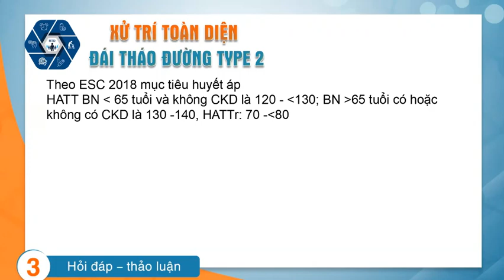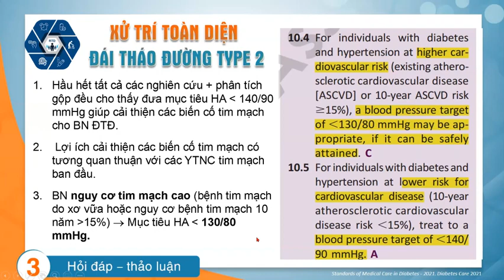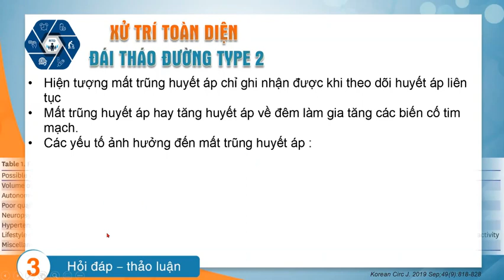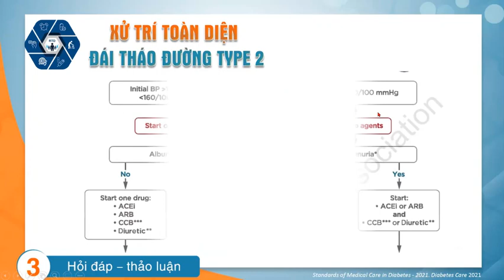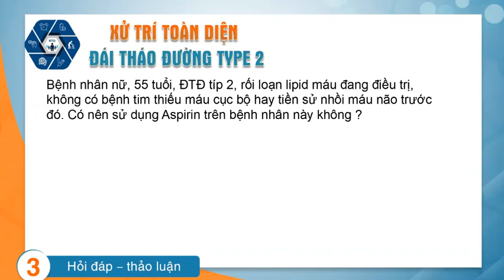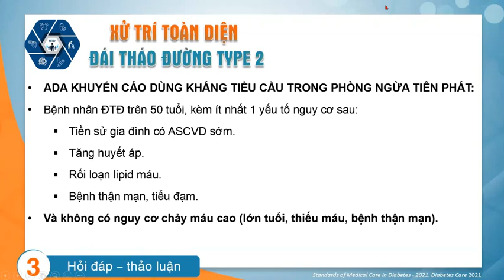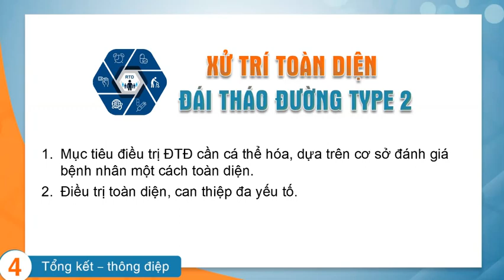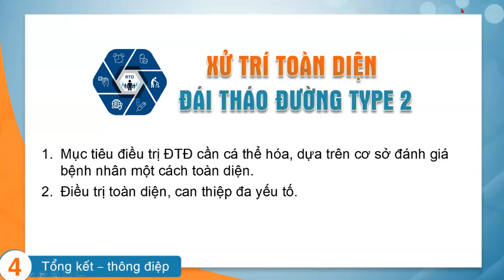Q&A Điều trị Đa yếu tố và cá thể hóa trong Điều trị Đái Tháo Đường típ 2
Báo cáo viên: TS.BS Trần Minh Triết
Khoa Nội Tiết - Bệnh viện Đại học Y Dược Tp Hồ Chí Minh
Điều phối viên: BS CKI. Hoàng Khánh Chi